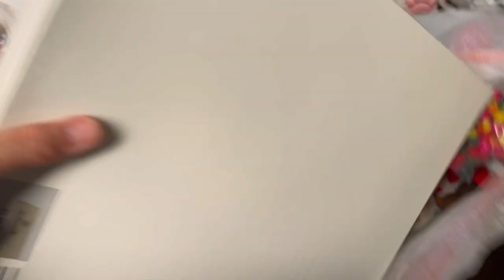Goodwill Bins The Lost Video Footage What Now?